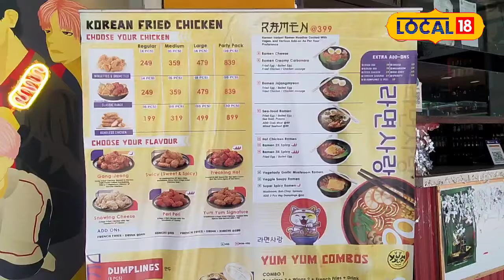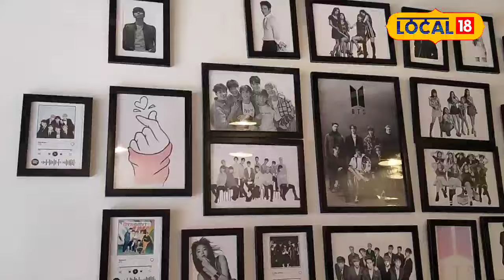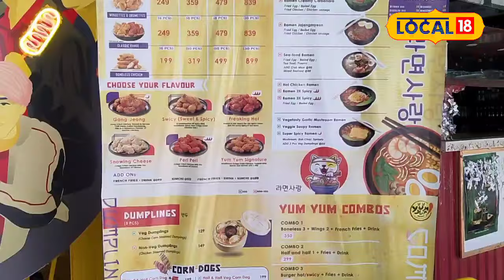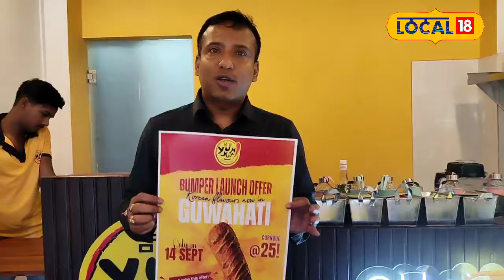গুৱাহাটীত কোৰিয়ান ফুডৰ ৰেষ্টুৰেণ্ট,মাত্ৰ ২৫ টকাতে খাবলৈ পাব কৰ্ণ ডগ#local18